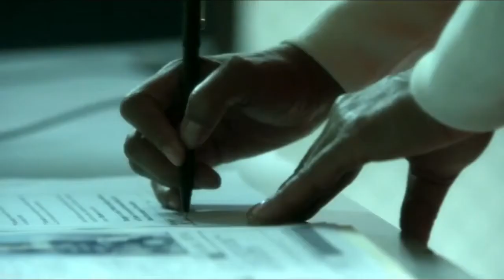~One Of The Lyon Men Will Get Empire~ (Plus A Special Guest) ~EMPIRE SEASON1 EPISODE1~